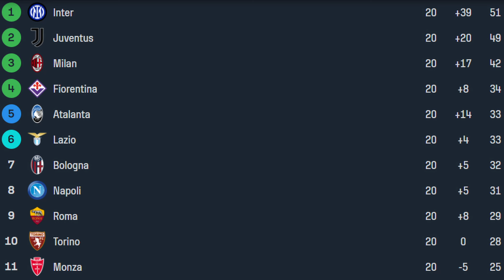Roma Have Made a BIG Mistake...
Jose Mourinho has been sacked by Roma after 3 seasons and this is a decsicon that has really surprised me and in this video i discuss

0:00 Intro
0:30 Season 1
1:06 Season 2
1:54 Season 3
2:21 Did Mourinho deserve to be Sacked?
3:37 Outro